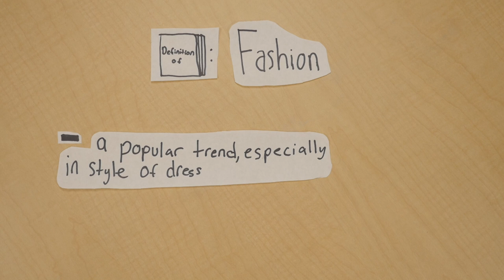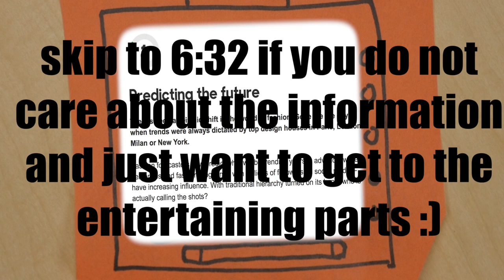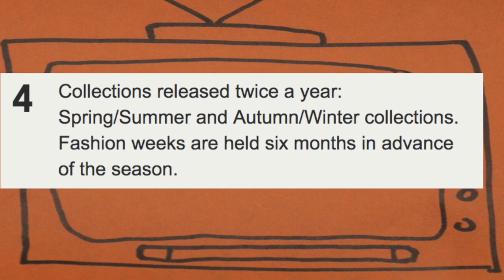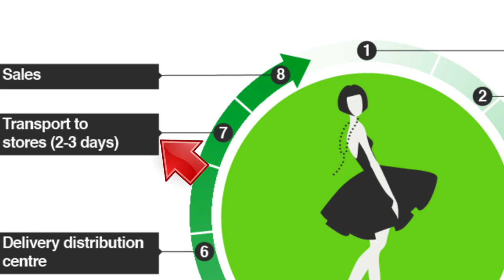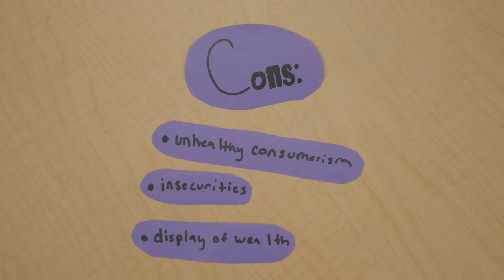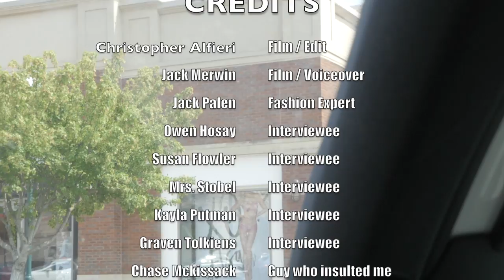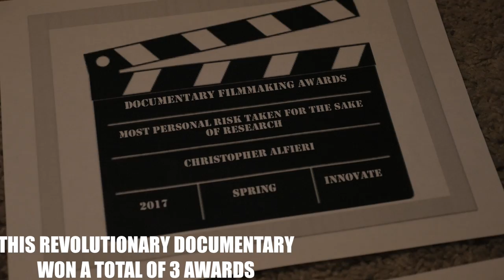award winning HEELY's documentary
This award winning Heely's documentary was made for a class in school. The purpose of this video is to explore the concept of fashion, but really we made it as an excuse to screw around on some Heely's.